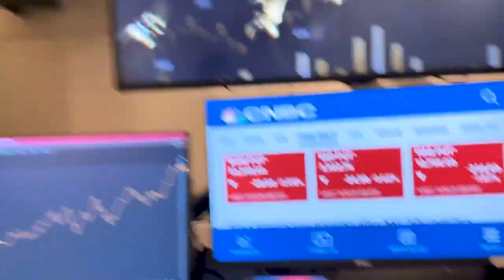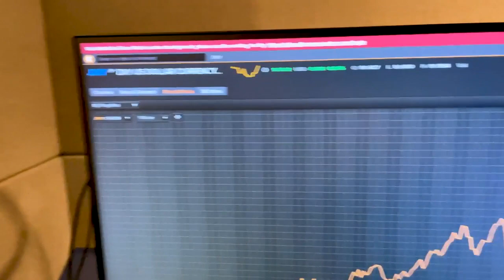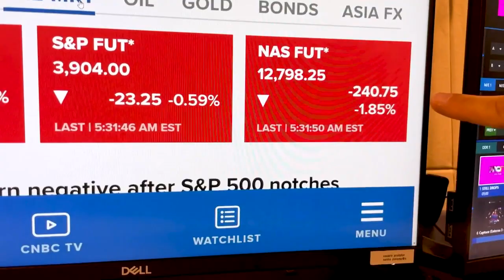Minuto Touro de Ouro: Investidores embolsam lucros de recordes mas inflação ainda preocupa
Mercados amanhecem realizando lucro após novos recordes e máximas históricas na bolsa de Nova Iorque na última quinta-feira (11). Apesar do otimismo da aprovação do pacote trilionário de estímulos nos EUA, inflação ainda preocupa investidores. Pablo Spyer traz os detalhes.